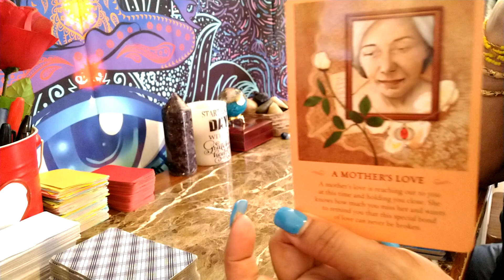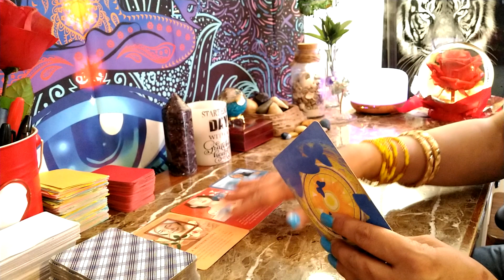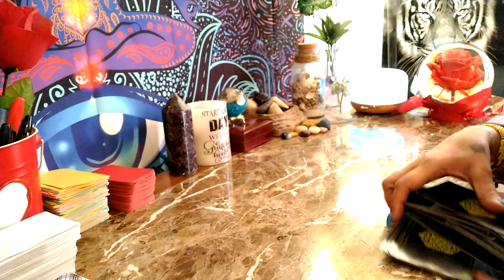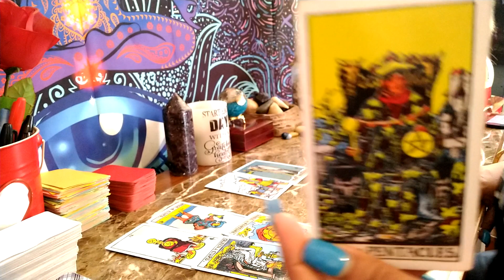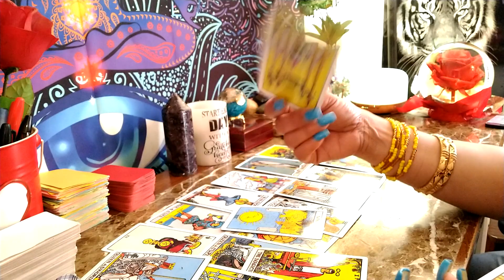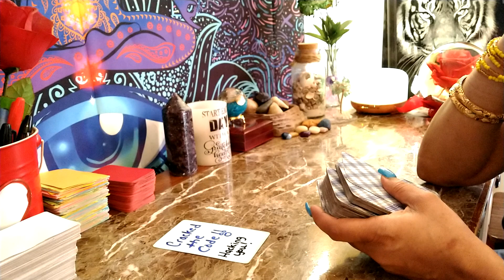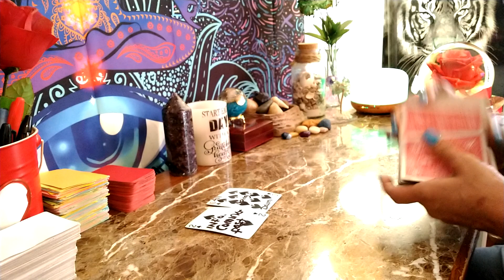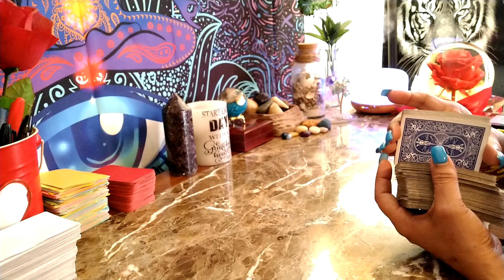Air signs ♊ ♎ ♒ Read between the lines Trying to confuse you. Destined for success ⭐